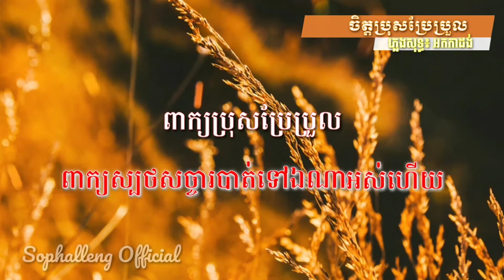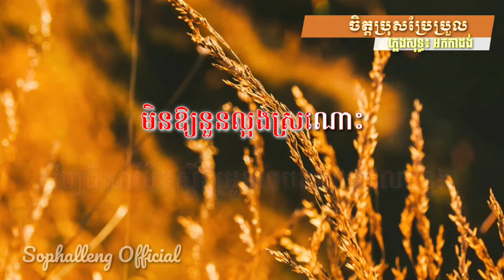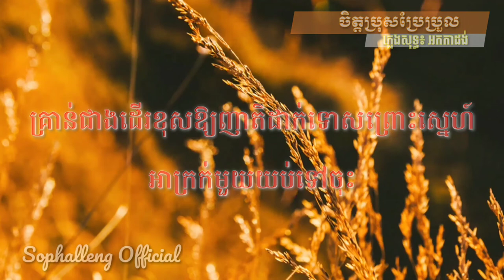ចិត្តប្រុសប្រែប្រួលភ្លេងសុទ្ធ | Chet Bros Prea Proul | លំនាំមែងកែវពេជចិន្ដា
ហេ! អ្នកទាំងអស់គ្នា sophalleng official ត្រឡប់មកវិញហើយ! ថ្ងៃនេះ sophalleng official នាំមកជូនអ្នកទាំងអស់គ្នានូវបទចិត្តប្រុសប្រែប្រួលរបស់អ្នកស្រីម៉ែងកែវពេជ្រចិន្ដា ដែលបានសម្រួលជាដន្រ្តីដោយបងផារីនិងកាត់តវីដេអូដោយចរិយា។ ចង់ដឹងថាចិត្តប្រុសប្រែយ៉ាងដូចម្ដេចនោះសូមអ្នកទាំងអស់គ្នាចូលរួមច្រៀងលេងកំសាន្តជាមួយ sophalleng officialទាំងអស់គ្នាតែម្ដង់ទៅណាបាទ!

 ចិត្តប្រុសប្រែប្រួលភ្លេងសុទ្ធ _ Chet Bros Prea Proul _ លំនាំមែងកែវពេជចិន្ដា, jet pros prea proul, khmer pure music chit bros brea prorl, meng kao pich chinda ចិត្តប្រុសប្រែប្រួល, ចិត្តប្រុសប្រែប្រួលភ្លេងសុទ្ធអកកាដងើម៉េងកែវពេចចិន្ដា,